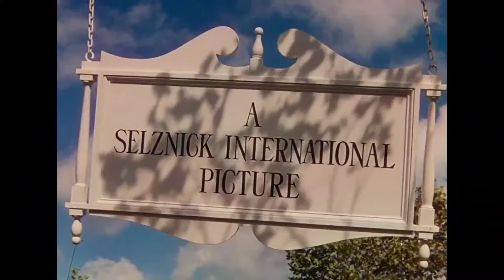Logos in Reverse